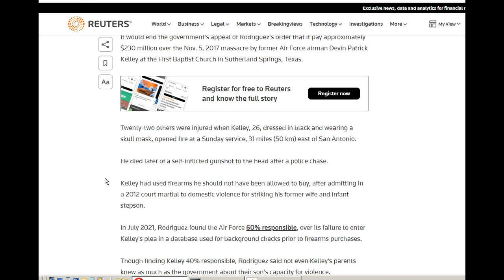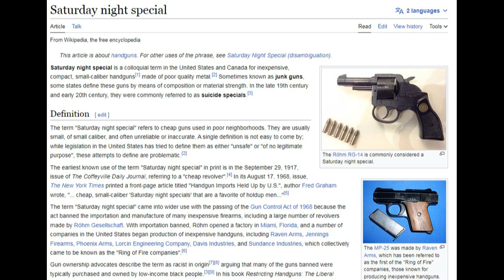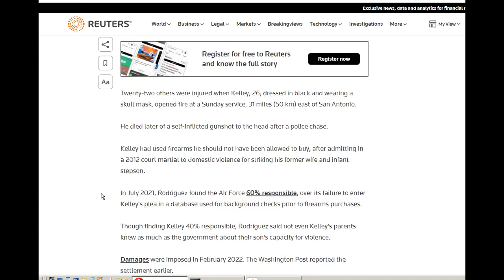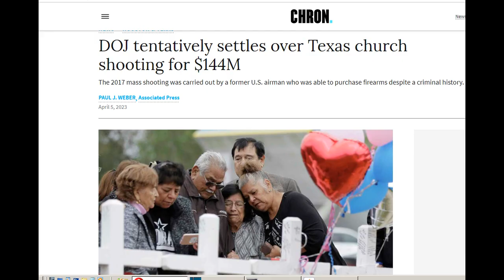Why America is Bankrupt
US reaches $144.5 million settlement with Texas church shooting victims